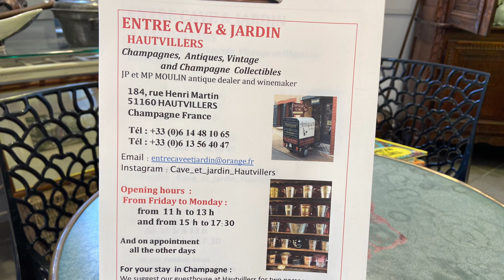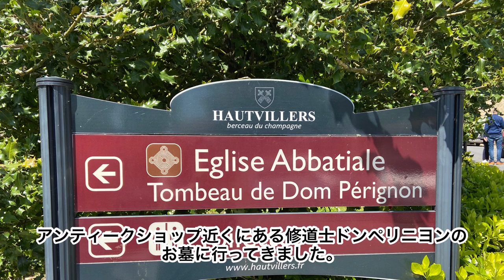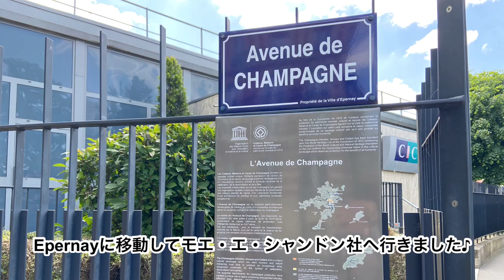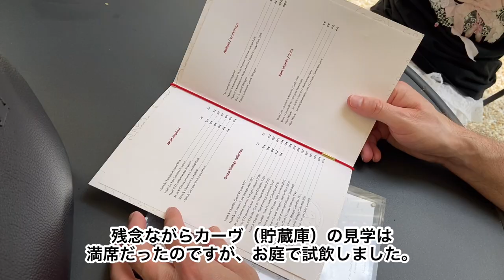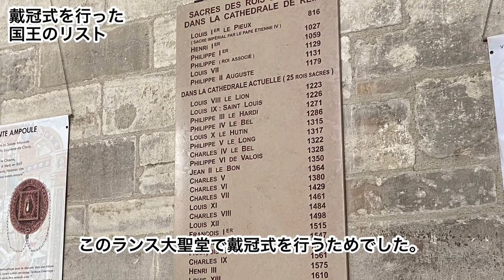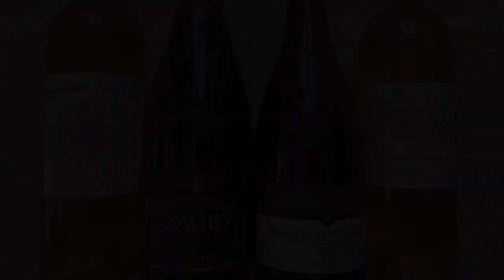シャンパーニュ地方のアンティークショップ/Antique Shop in Champagne/ランス大聖堂・ドンペリニヨンのお墓/Moët & Chandon/Reims/France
パリ北東部にあるシャンパーニュ地方へ行った時の動画です。
偶然見つけたアンティークショップを撮影させていただきました。
00:07 Flea Market ワイングラス探し
01:15 シャンパーニュ地方への旅
01:27 Entre Cave et Jardin　アンティークショップ
04:25 Grave of Dom Perignon ドン・ペリニヨンさんの墓
05:12 Moët & Chandon　モエ・エ・シャンドン社
07:21 Cathédrale Notre-Dame of Reims ランス大聖堂
09:10 Wine ワイン探し

動画作成リクエストなどありましたらDMください♪

今後も蚤の市やアンティークに関する動画を配信予定なので、興味がありましたら、チャンネル登録とその横にある通知ボタンベルマークをオンにしていただけると嬉しいです♡高評価ボタン、コメントも大歓迎です♡